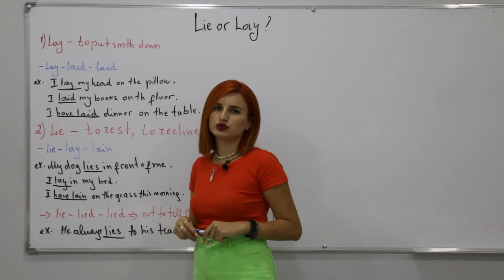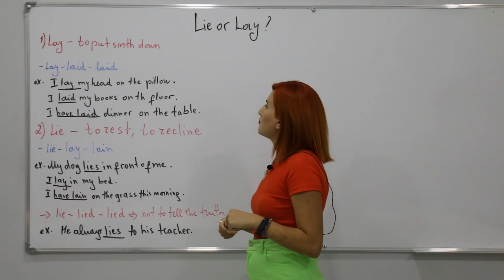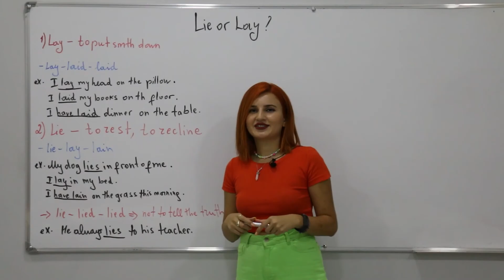Lie or Lay ? What's the difference?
Lie vs Lay, Lie or Lay? What's the difference? Grammar Mistakes - LIE or LAY? Confusing English: LIE or LAY? English grammar, Learn English Grammar